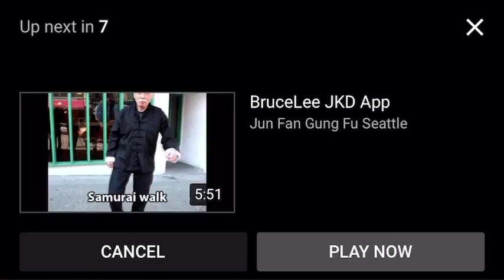Sifu Taky Kimura discusses Sijo Bruce Lee and demonstrating the one inch punch on Sifu Abe Santos!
Sigung Taky Kimura discusses Sijo Bruce Lee and demonstrating his famous one inch punch on Sifu Abe Santos. This was a little clip to promote the Bruce Lee JKD App where we were bringing Sifu Taky Kimura and Seattle’s Jun Fan Jeet Kune Do to the world and is the reason why we began doing seminars in the first place! Unfortunately the App no longer exists!